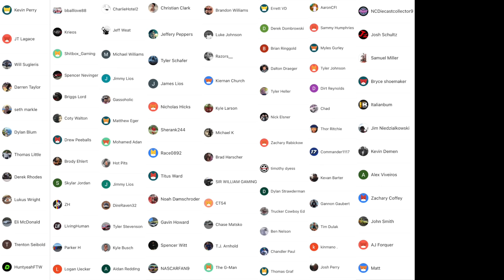Thank You Tony Stewart...